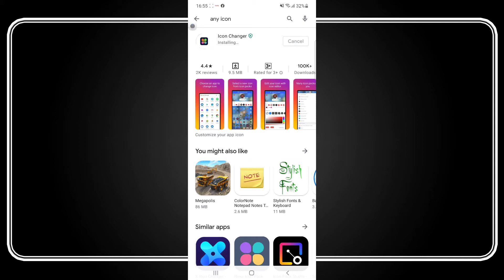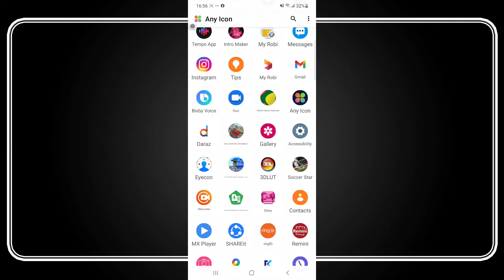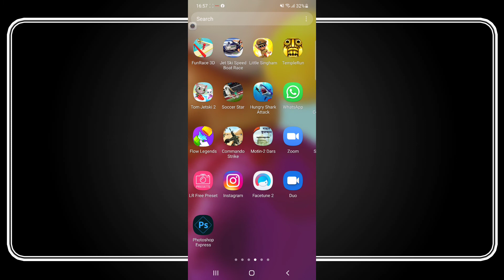how to cainge your apps logo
how to cainge apps logo.
how to caing my app logo.